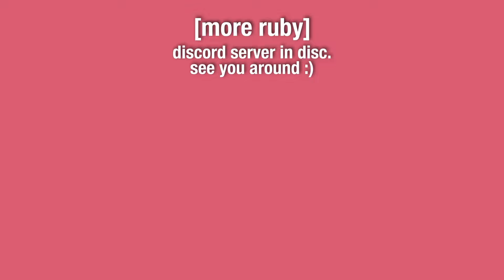these kids aren't alright…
if you take a shot every time i say "bro" you'll die :)

Discord Server!!

Featuring:
Lucas, pink @rubyrosecrowns

Music, in order of appearance:
Break - Good Kid
Leave Alone ~stage London~ - SFIII NG
Staff Roll - SMW